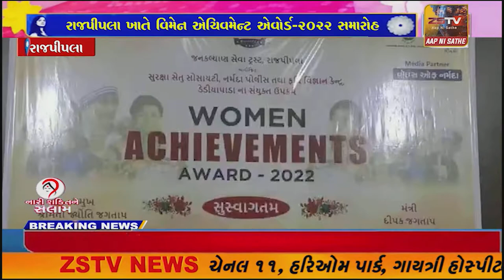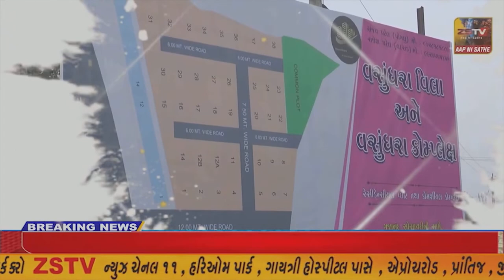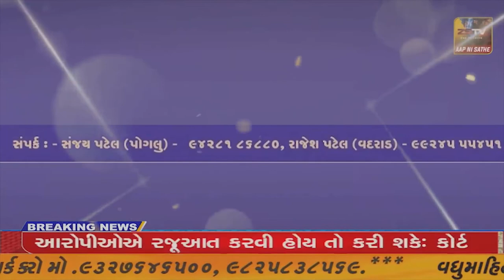રાજપીપલા ખાતે"વિમેન એચિવમેન્ટ એવોર્ડ-2022 "સમારોહ મા 54 મહિલાઓ નું જાહેર સન્માન કરાયું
રાજપીપલા ખાતે
"વિમેન એચિવમેન્ટ એવોર્ડ-2022  "સમારોહ મા 54 મહિલાઓ નું જાહેર સન્માન કરાયું